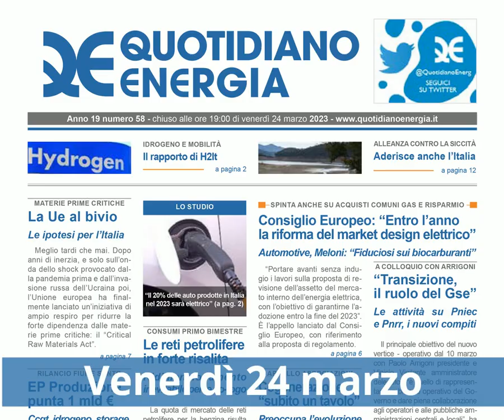Una settimana di energia su QE: 20 - 24 marzo